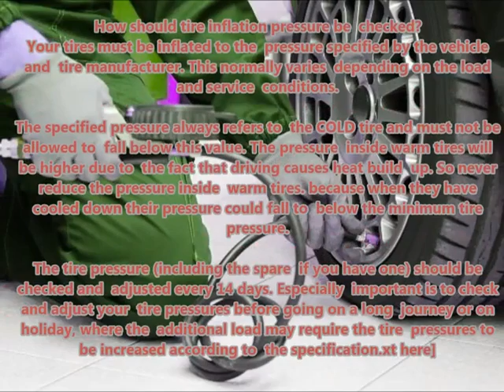MERCEDES S CLASS 2007 07 Recommended correct air tire pressure proper right inflate tires maintaini